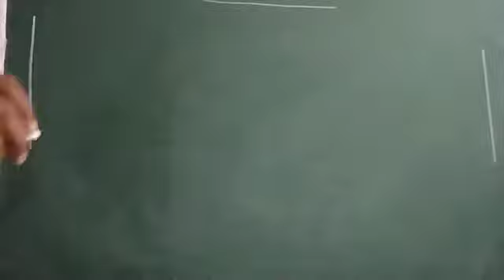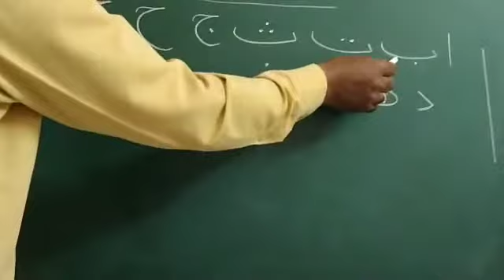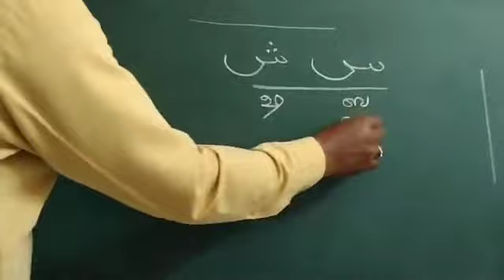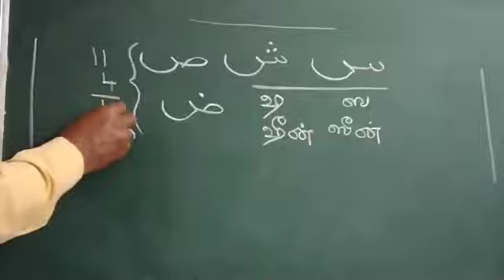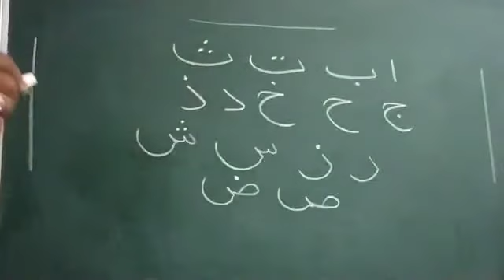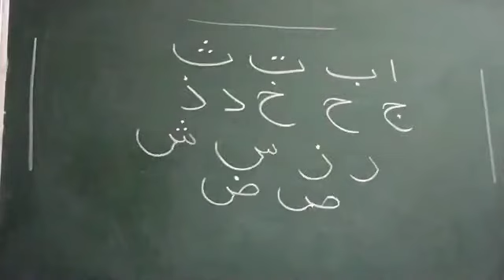அரபி கற்கலாம் வாங்க...4